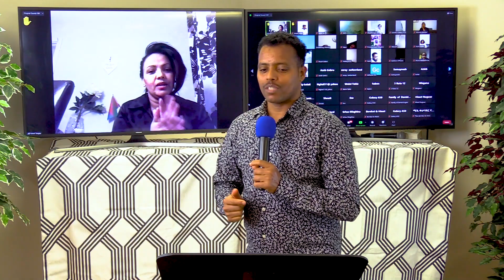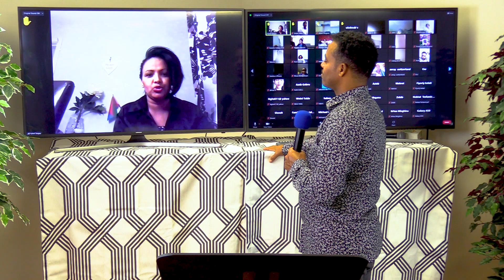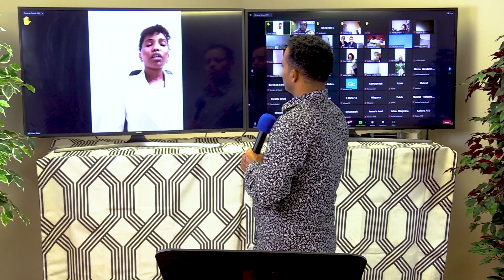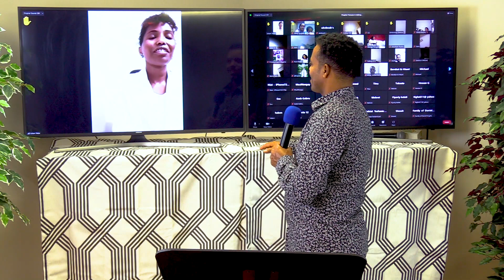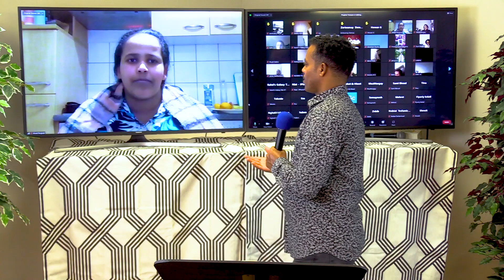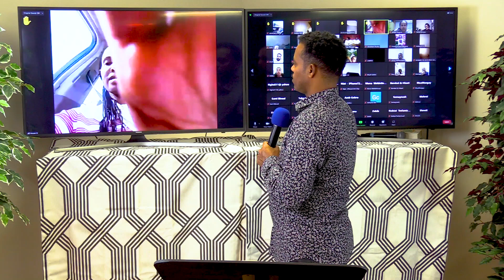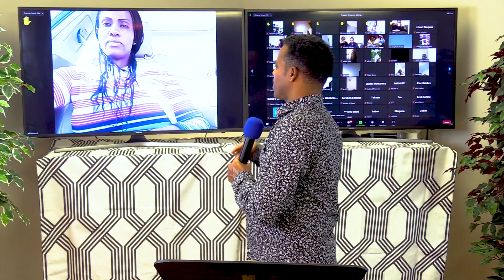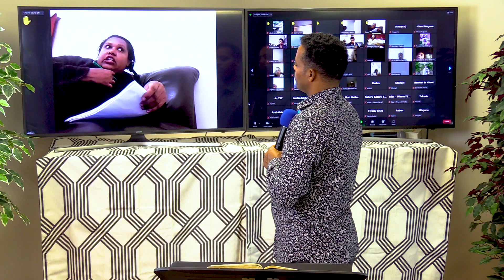ምስክርነት 7 ተ ዓመት ኣብ ቤት ፍርዲ ዝተንጠልጠለ ጉዳየይ ...........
join our weekly service Saturday from 1:00pm Toronto time
HEALING ..DELIVERANCE .. PROPHECY

WITH MAN OF GOD PROPHET YEMANE

PASSWORD:- CJFAN